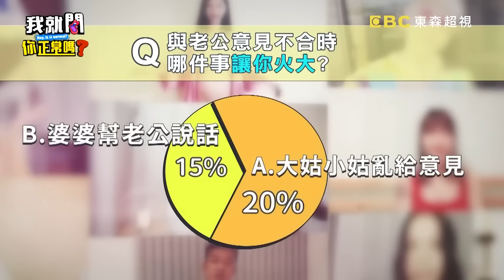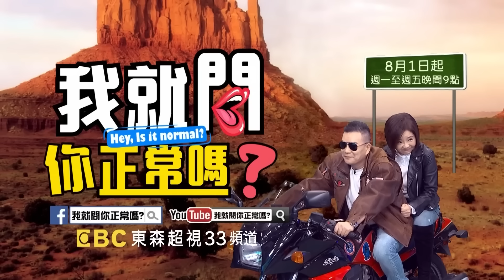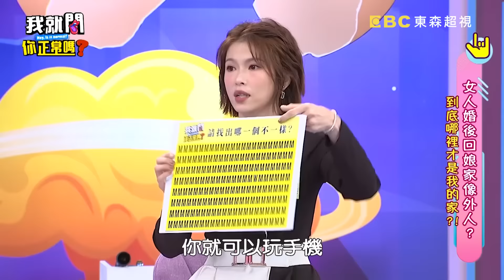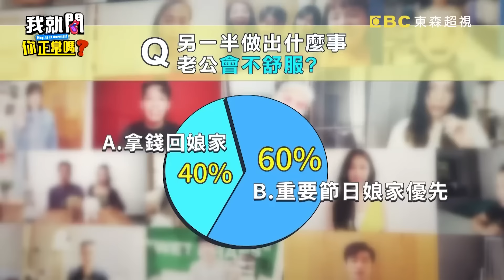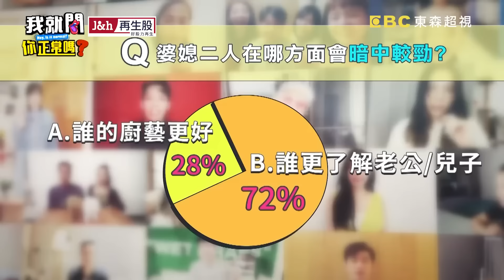《另一半の真心話》媳婦≠女兒？Mei天天回娘家給爸媽伺候！曝「背後故事」全場感動落淚！沈玉琳「用1招」治媽媽碎念超爆笑！于美人 沈玉琳｜哈囉你有事嗎